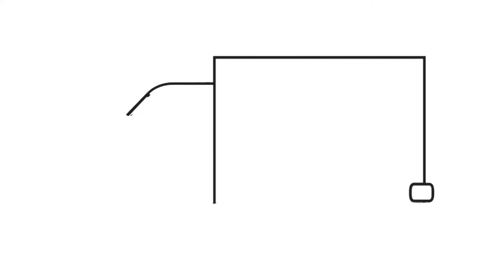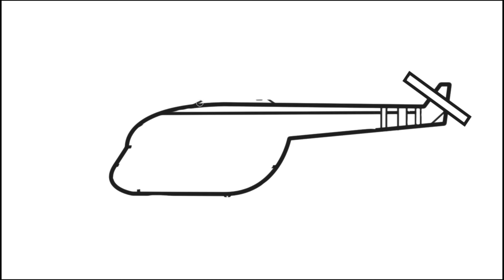애니메이션과 그림 색칠 그리기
화재가 났어요 소방차와 헬리콥터가  출동
불을 끄고 있어요

애니메이션은  영상 끝에 있어요